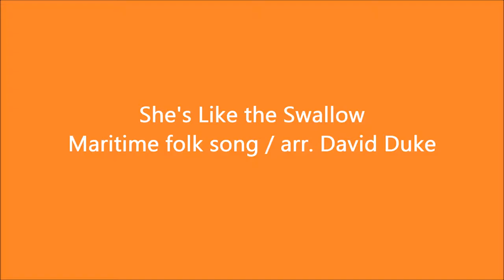She's Like the Swallow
Maritime folk song / arr. David Duke

Source:
Celebration Series Perspectives® (Piano Repertoire 1)

NOTE: This piece is played using Finale 2014 software. Thus, it is not performed by a human being. As such, dynamic range, tempo changes and other interpretive aspects may or may not be represented well. This is intended as a practice tool, not as a definitive presentation of the piece. Tempo is as marked in the source. When a range is given, the fastest tempo is used.